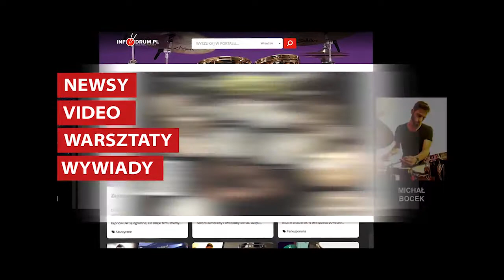Test werble Dixon